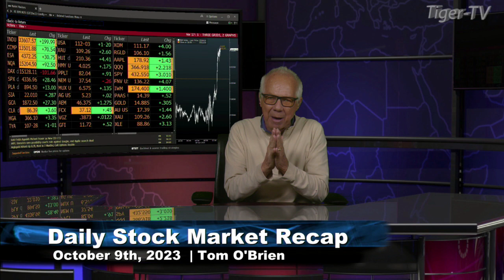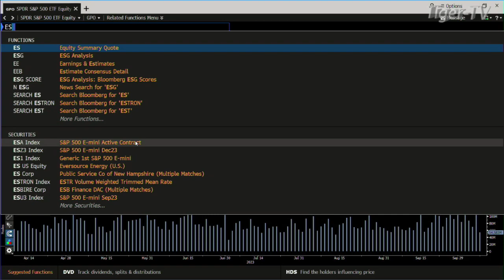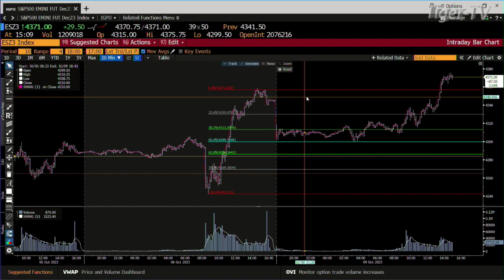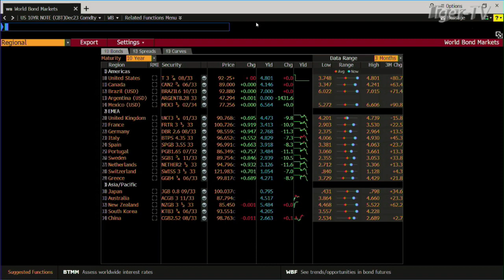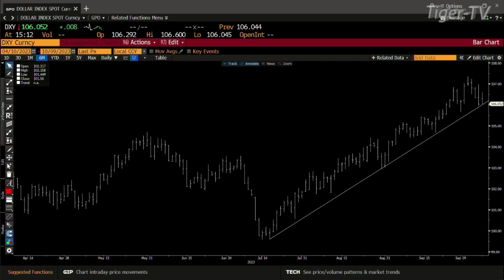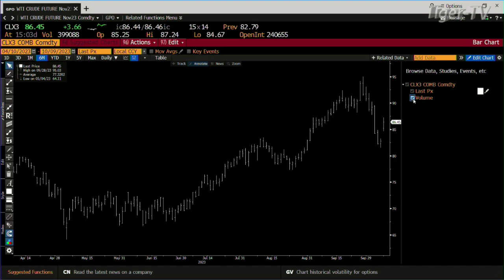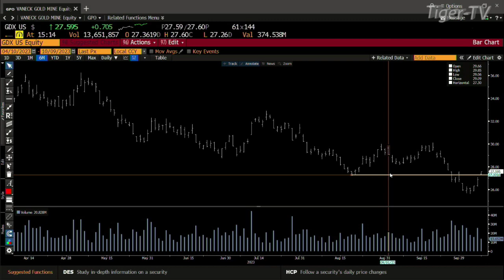October 9th Daily Market Recap - 2023